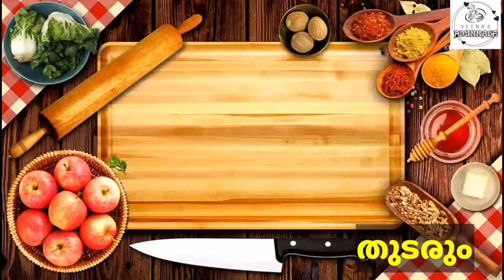😱😱തിരുവനന്തപുരം ലുലു മാൾ കാണാലോ/Trivandrum Lulu Mall